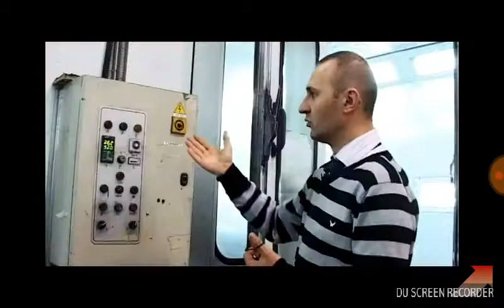Russia music box 🎶